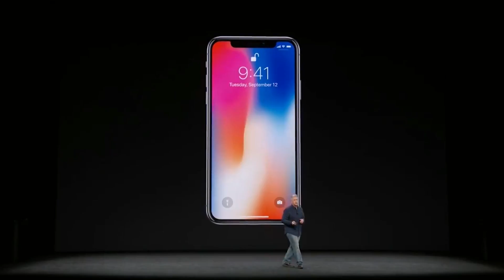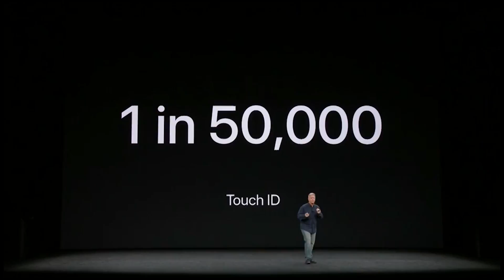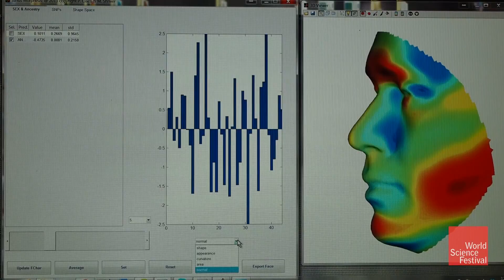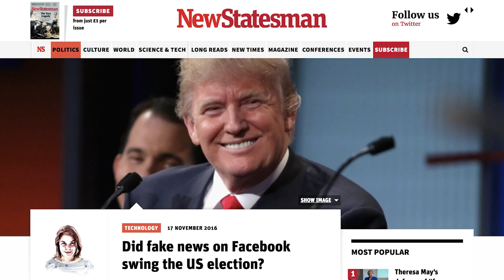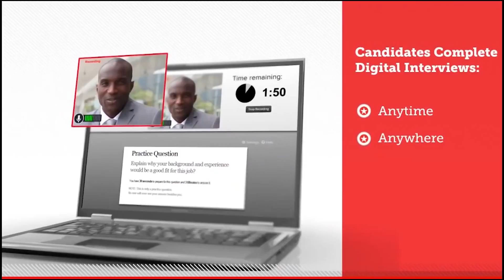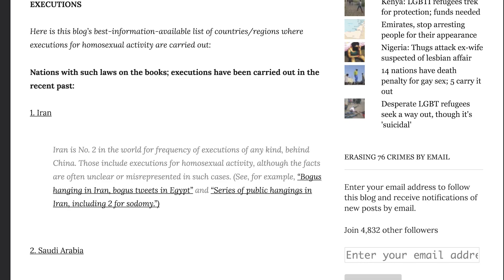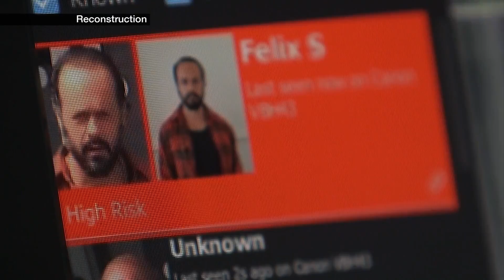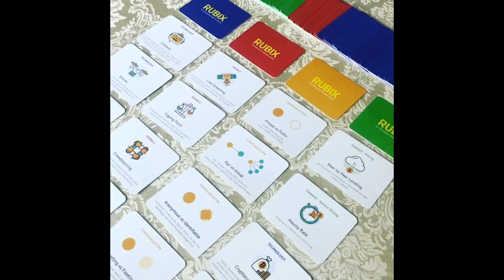The Dark Side of iPhone’s Face ID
Exploring the sinister side of iPhone X's facial recognition tech

Notes:

A.I. can assess patients' pain levels with better accuracy than humans  just by examining facial expressions

Our faces reliably reveal whether we're rich or poor due to visible facial muscles ingrained over time as a result of repeated life experiences

Stanford A.I. experiment can distinguish between gay and straight face with up to 91% accuracy

 A.I. spots facial shapes which are strongly indicative of genetic disorders

HireVue uses A.I. and facial recognition technology to screen potential job applicants

Face-reading AI will be able to detect your politics and IQ, says Stanford professor